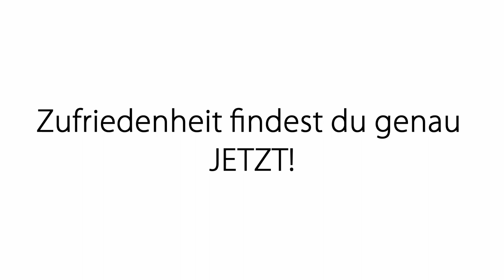Zufriedenheit jetzt! - Losgelöst von äußeren Krisen - Impulsmeditation von Oliver Erenyi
Bleib in deiner Mitte und damit in deiner Zufriedenheit und deinem inneren Frieden. Diese Meditation hilft dir, äußeren Stress zu lösen und dich ganz auf das Wesentliche zu fokussieren.
Viel Freude mit dieser Reise!